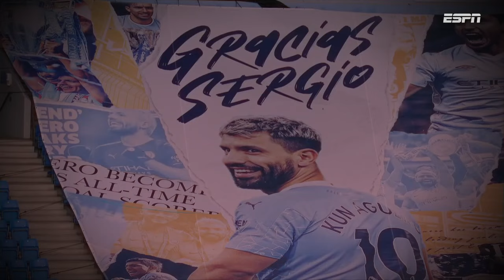Corinthians vs Flamengo - Libertadores 2022 - Cuartos De Final IDA - Partido Completo - ESPN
Partido completo entre Corinthians y Flamengo válido por los cuartos de final de la Conmebol Libertadores 2022 con transmision de ESPN Latam.

Imagenes: @Libertadores